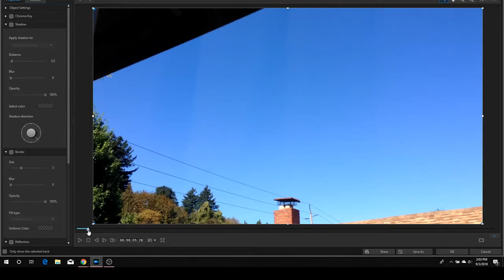Northish longer version